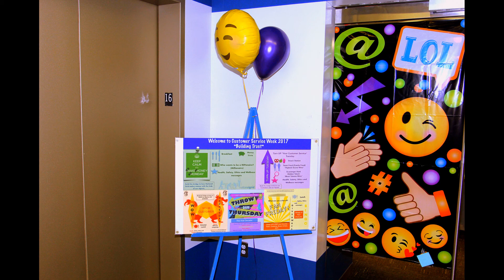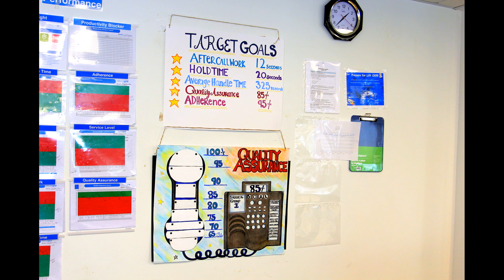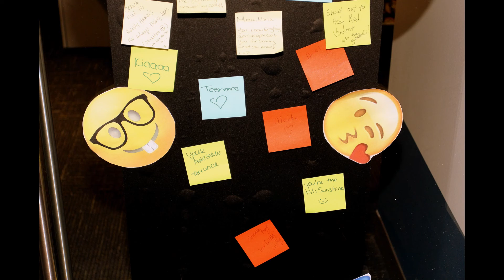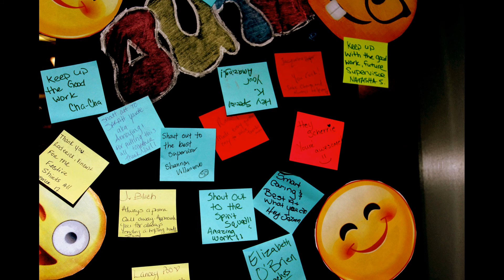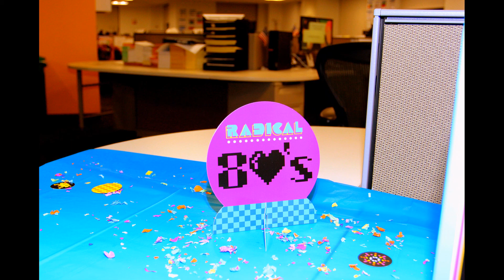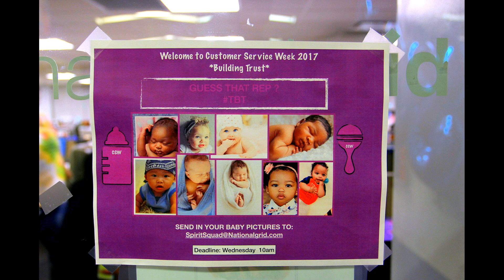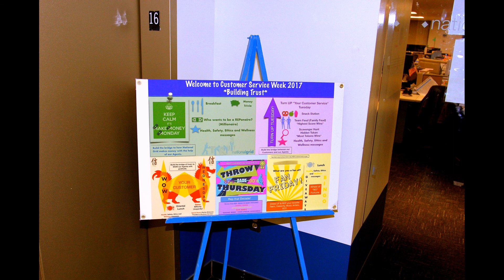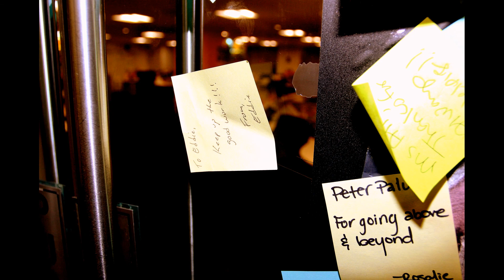National Grid Metrotech Brooklyn NYC Call Center 16th floor Customer Service Week Oct 2017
This is   my first large   National Grid  Metrotech  Brooklyn NYC  16th floor  Customer  Service Week  for Oct 2017... These images were taken with a Canon 60D  DSLR  digital camera- 227  photo  images...  I shot at least 3-5 or 6 customer service  weeks this is first full one of  for my Utube channel...  These images include some of the food, the decorations ,  the schedule , and  the  " Spirit Squad"  participants to help decorate and help with the  weeks events and activities... I retired in  2021  and we did not have one in 2020 and not likely in 2021...   Alot of the shots include  post-it messages by the representatives to their supervisors and  fellow  team members... I also have lunch or meals served by our   managers and the head of the US  customer service team...  I ended with  pink  bows for  October's  Breast Cancer  awareness in the 1 Metrotech  lobby areas...  I hope all will remember and enjoy these images from 5 years ago...    I did  at least one presentation which was small  about 10 years ago...

Everyone be safe during these covid times and  health and safety unsure times...

Richard    Feb  23  2022